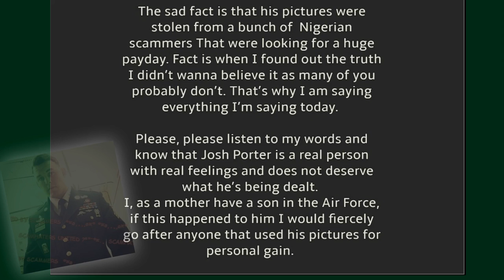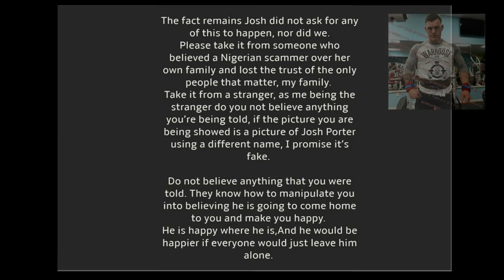PLEASE MEET CHRISTINE... CHRIS SHARES SOMETHING WITH JOSH PORTER..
PLEASE MEET CHRISTINE...

CHRIS SHARES SOMETHING WITH JOSH PORTER... they are both victims of scams.